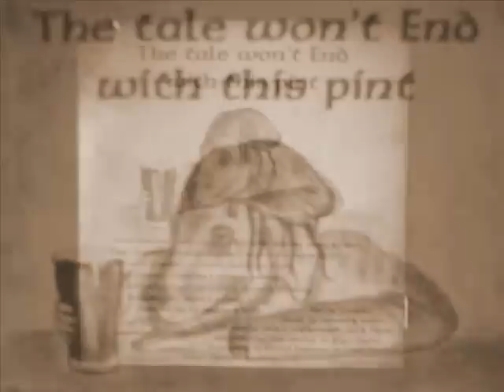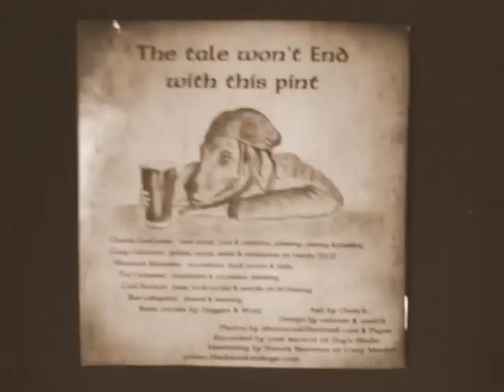DRUNKEN DOGS-marbhmisgeach(full album)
1-Drunken dog 00:00
2-Back where it all started 02:17
3-Mo botul 03:49
4-Soft birth of summer 05:43
5-Rodger's hill 07:35
6-Rising brighter 11:06
7-Wee tale of none comformity 12:45
8-Dark ocean 15:18
9-We'r no awa tae bide awa 19:01
10-Merry ploughboy 21:09
11-North river reel 23:06
12-Blackberries of thradaina 24:53
13-Duir an'coven 27:11
14-Hell's ditch 31:10
15-Al'azif 34:35
16-Masbhmisgeach 36:36